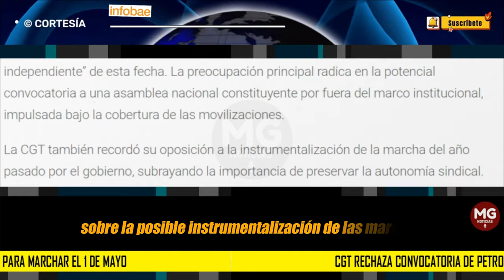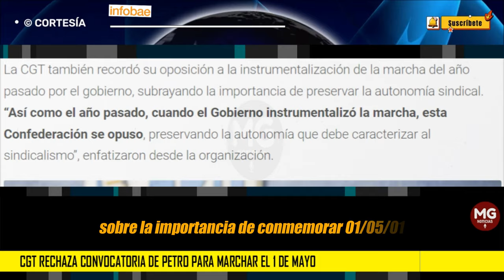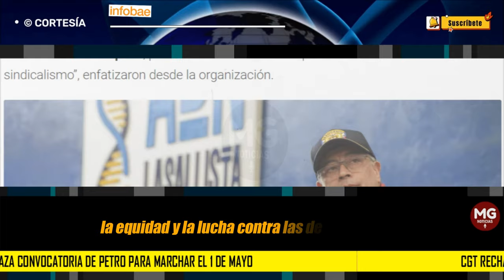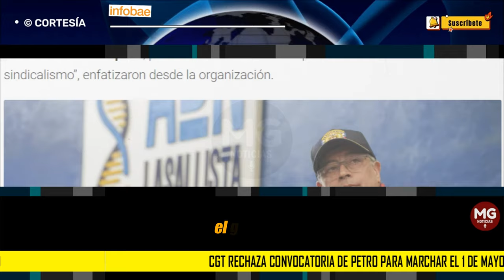CGT RECHAZA CONVOCATORIA DE PETRO 🟥 Para marchar el 1 de mayo y promueve autonomía sindical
Reflejando el descontento ciudadano en las marchas recientes, la CGT exhorta al presidente a entender el mensaje detrás de estas manifestaciones y a buscar soluciones conjuntas en lugar de polarizar aún más la situación
INFOBAE